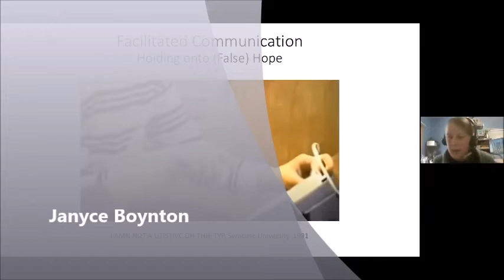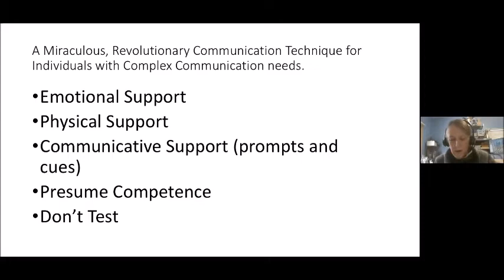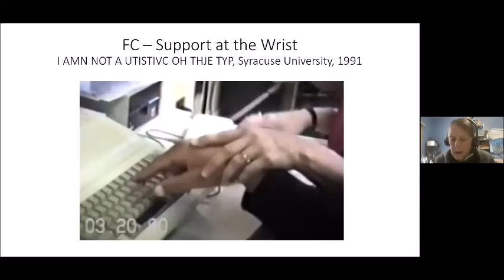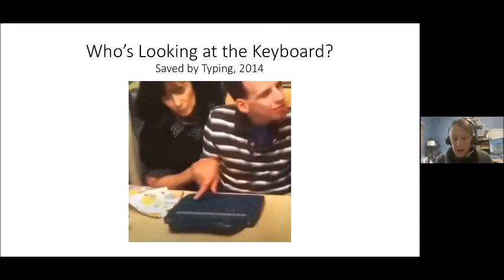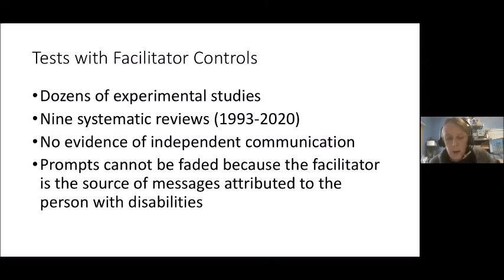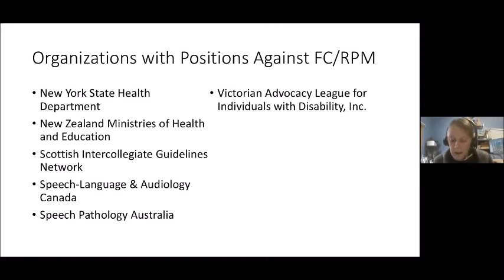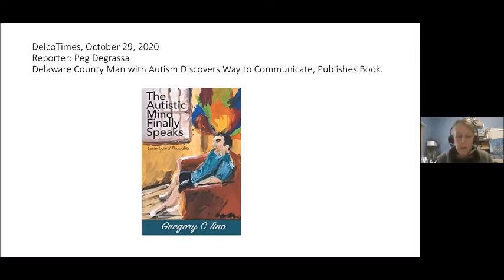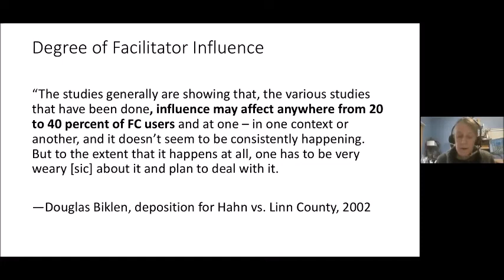Janyce Boynton – Facilitated Communication – I Thought That Died in the 1990s!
Facilitated Communication is a technique used on people with severe spoken and written language difficulties and requires a facilitator to provide emotional and physical support, plus cuing. Proponents claim messages obtained using this technique are “independent” of facilitator control. Controlled testing shows it is the facilitators, not people with disabilities, authoring the messages. Why are we talking about it today? Not only didn’t FC die, it has mutated and flourishes still today.